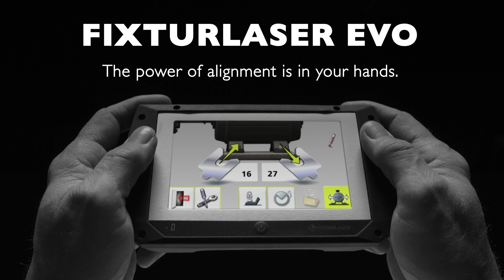Shaft Alignment: The Power is in Your Hands | ACOEM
The New EVO laser shaft alignment system -- puts the power of shaft alignment in your hands.  The hands that power our world.